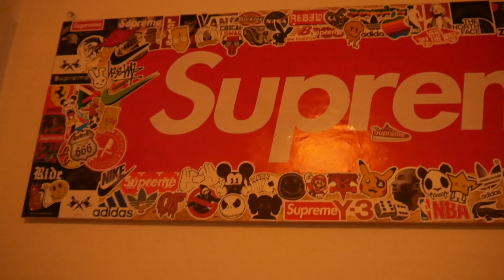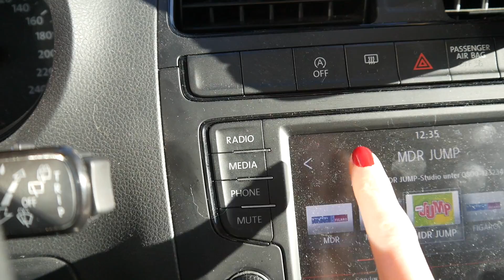ICH FÄRBE MAMA & OMA DIE HAARE I Silvester in Dresden I Vlog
Ich nehme euch mit, auf meine Reise und zeige euch Einblicke in meinen Alltag. Es kommen wieder regelmäßig vlogs.